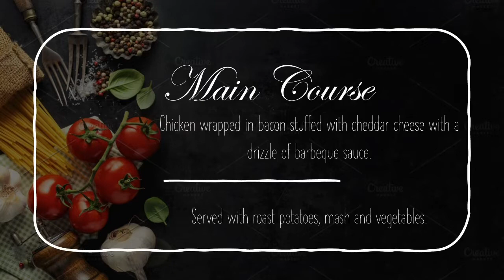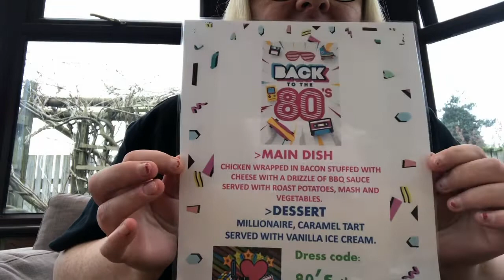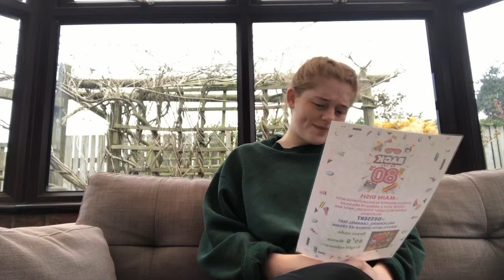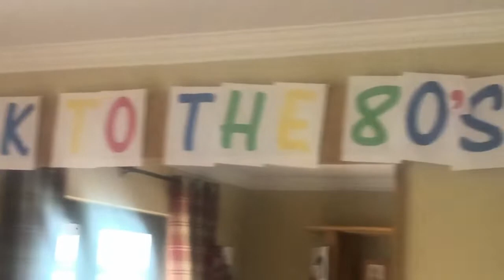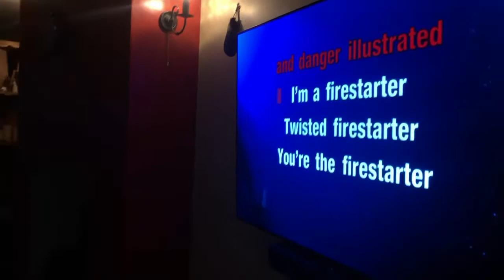come dine with me peers edition episode 4 final night